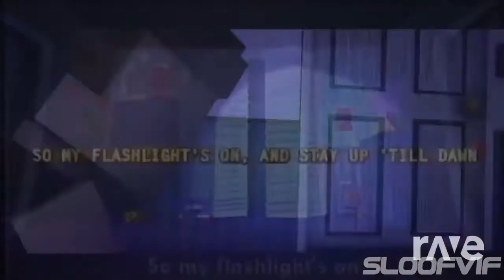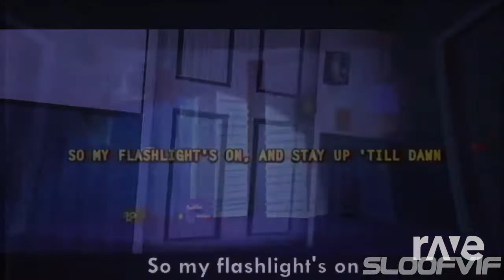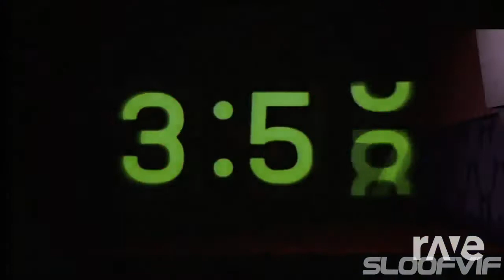(Mashup) TLT & CG5 - I Got No Time & Kard - Bomb Bomb & MLP Equestria Girls - I'm On A Yacht